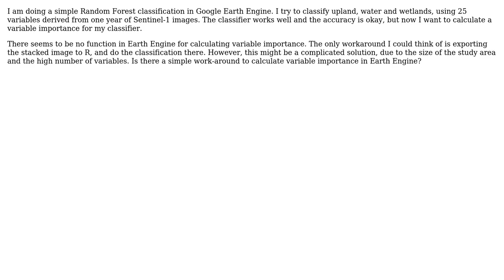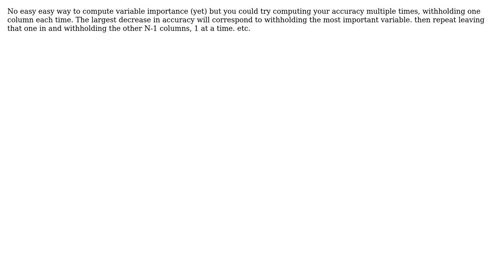GIS: Calculate variable importance for classifications in Google Earth Engine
With thanks & praise to God, and with thanks to the many people who have made this project possible! | Content (except music & images) licensed under CC BY-SA | Music | Images & others | With thanks to user Noel Gorelick user Bart and the Stack Exchange Network Trademarks are property of their respective owners. You are responsible for your own actions.